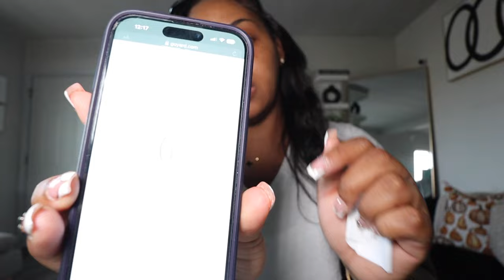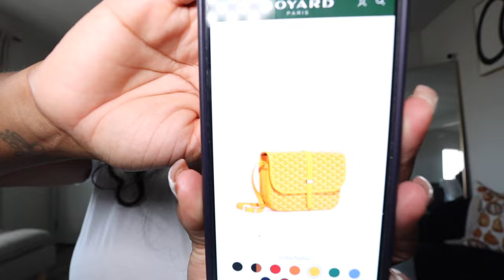VLOG | SHOPPING + GOYARD +COPERNI +JW PEI + KURT GEIGER & MORE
HEY BABES THIS VLOG IS FOR THE LUXURY GIRLY’S THAT LOVE TO SHOP LIKE MYSELF AND JUST LOVE EVERYTHING LUXURY.